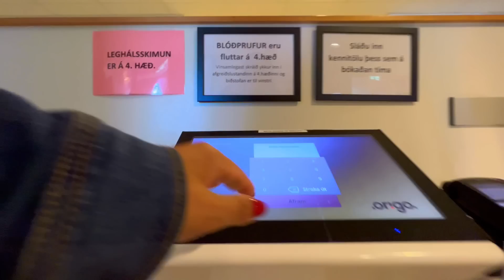FUI ATRÁS DAS EXPLICAÇÕES QUE EU PRECISAVA SABER! | JOANNA MARIA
Oi, comadre!

FUI ATRÁS DAS EXPLICAÇÕES QUE EU PRECISAVA SABER!

 Chegou o grande dia pois não aguentava mais ter que esperar , na descrição abaixo irei explicar tudo que precisa saber dos porques.

Não podia deixar isso para depois e esperar mais tempo para acompanhar essa situação de perto. Desde que eu vim ao Brasil, eu sabia que precisaria fazer isso. Então, hoje decidi não adiar mais e averiguar se está acontecendo alguma coisa.

Como eu deixei avisado no vídeo de volta à Islândia e no que eu tirei dúvidas sobre o meu regresso, um dos motivos que me trouxeram de volta para a terra do gelo eram os exames que eu precisava fazer. Voltei com um encaminhamento da Dra. Odalis Vasquez, para fazer um exame de mama.

Então, acordei bastante decidida e fiz toda a tradução deste encaminhamento, para que eu pudesse imprimir e assim poder levar ao médico para fazer os exames solicitados. Aproveitei a minha ida à rua, para fazer um tour no meu bairro e, desta forma, você ter a possibilidade de conhecer mais um pouco daqui e como fica a Islândia no verão. Durante todo o caminho, aproveitei para papear e explicar como funciona a saúde pública islandesa.

Chegando no hospital, primeiramente eu fiz uma consulta, onde foi realizado um exame no seio e precisei responder algumas  perguntas. Neste momento, não viram absolutamente nada, mas me encaminharam para o departamento de câncer do hospital onde precisei fazer dois exames, sendo um deles o ultrassom. Se necessário, farei a ressonância como a doutora Odalis queria.

Assista agora mesmo a este daily vlog com a minha ida ao hospital público na Islândia para a realização do exame de mama e para conhecer um pouco mais da terra do gelo

Contatos Profissionais